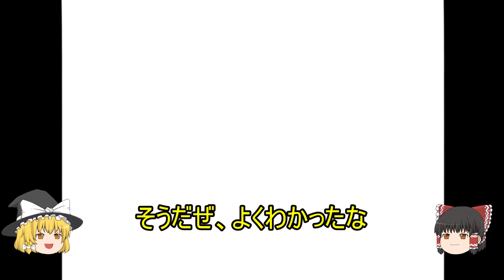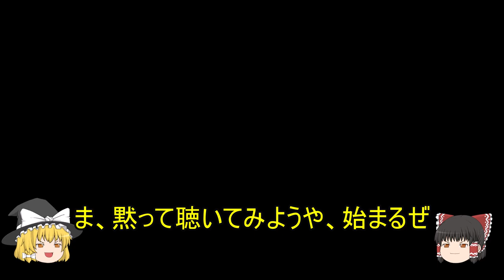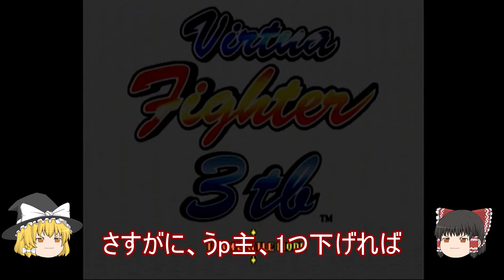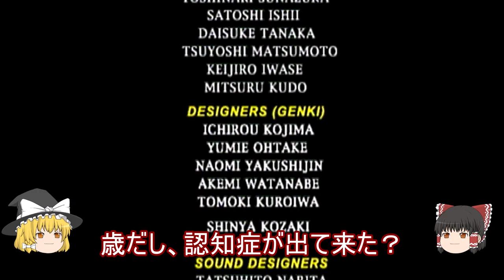ドリームキャスト版・バーチャファイター3・オープニングの背景3種類・難易度ノーマル、3ラウンド先取のデフォルト設定で、2Pカラーのパイでノーマルモードをクリアする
オープニングの背景3種類をアップ、今回は2Pカラーのパイでデフォルト設定のノーマルモードをクリアします